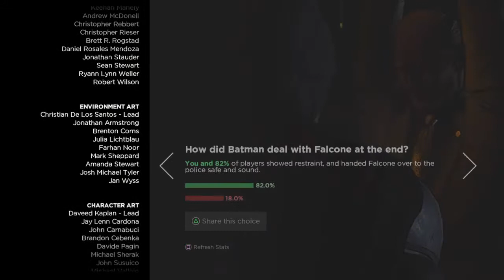BATMAN - THE TELLTALE SERIES 9: Jack Ryder is a Creeper